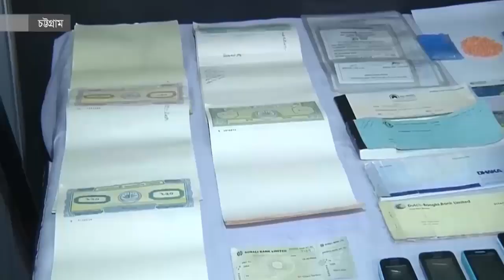মালয়েশিয়া পাঠানোর কথা বলে, নামিয়ে দেয়া হচ্ছে সেন্টমার্টিনে...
লাইক কমেন্ট ও শেয়ার করে সাথেই থাকুন আর দেখতে থাকুন আমাদের ভিডিওগুলো।

Google Plus: goo.gl/j855rZ

Ask Me a Question: goo.gl/ZI3W8h

MK TV প্রচারিত ভিডিওগুলো Facebook Share করে ছড়িয়ে দিন তবে Facebook এ Re-upload করবেন না।

EVERY BODY PLEASE DO NOT COPY MK TV'S VIDEO.